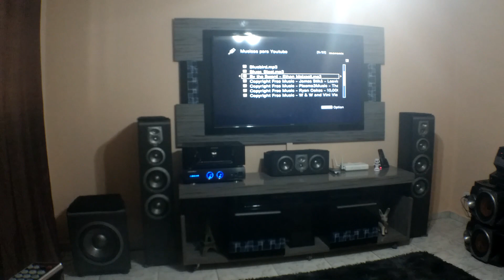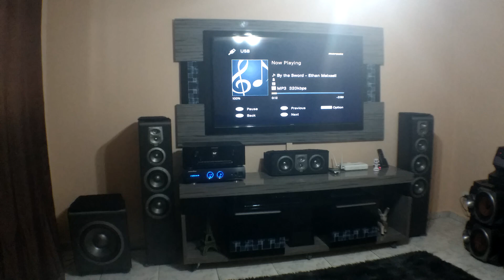Home theater, Receiver Marantz SR5012, caixas JBL linha ES. Áudio #5 - Feliz ano novo!